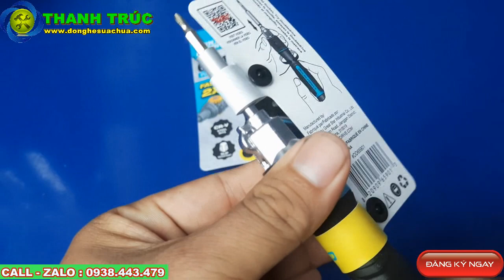Tua vít điện tử đổi đầu 8 trong 1 nhân đôi tốc độ Double Drive DD65901